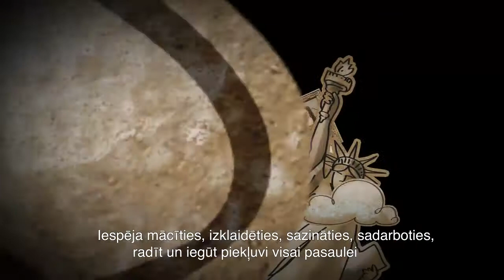Neesiet vienaldzīgi - ziņojiet!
Internetam - vienam no diženākajiem cilvēces izgudrojumiem, diemžēl, ir arī ēnas puses... kibernoziegumi, nelegāls saturs, ietverot ļaunāko no ļaunā – bērnu seksuālu izmantošanu tīmeklī!
Bērniem, upuriem nepieciešama aizsardzība. Vainīgajiem jāsaņem taisnīgs sods. Un Jums - digitālās pasaules pilsoņiem, jāzina, ka Jūs neesat bezspēcīgi.
Jūsu ziņojums ir nozīmīgs! Palīdziet mums radīt pārmaiņas. Neesiet vienaldzīgi, ziņojiet!